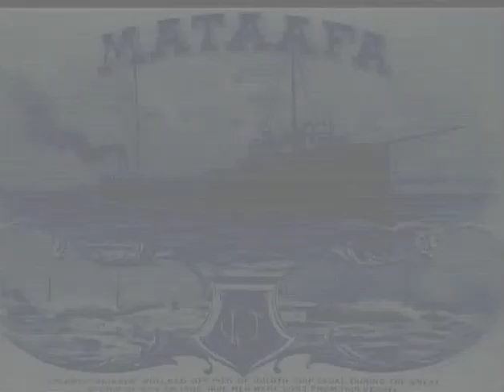Taking New York By Storm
These are the first images of the discovery and exploration of the 283' Steamer New York in Lake Huron by the Undersea Research Associates team (URA).  The New York was the largest steamship in the Great Lakes when launched in 1879.  This is also the story of the amazing rescue the New York's captain and crew by Steamer Mataafa that "risk it all" in the raging gale to save their fellow mariners.  The secrets of the New York are uncovered in the underwater exploration of this historically significant ship.  It is Great Lakes adventure, at it's best!